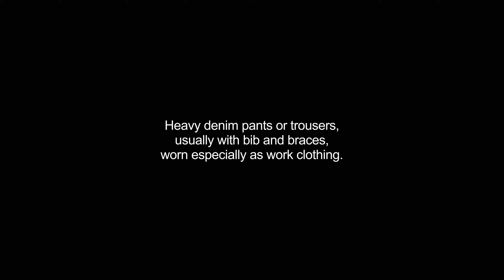dungarees video Dictionary meaning and pronunciation